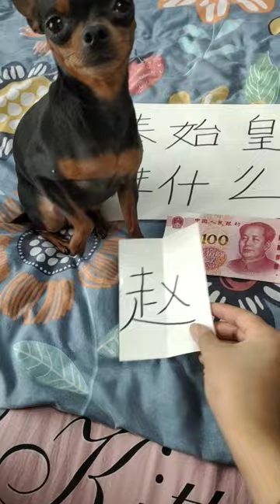Cute Pet Debut Plan. Miniature Pinscher Dog Become a Spirit #14